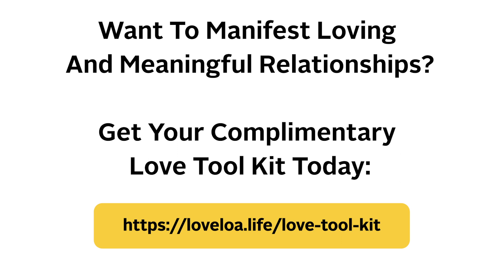How to Manifest Meaningful Love (STORY)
Are you looking for meaningful love?
We guarantee you will be able to find long-lasting love after watching this!
Check out the journey for yourself, but if you still need convincing click the link for your very own tool to help you find your soulmate!

Imagery licensed from Storyblocks, Deposit Photo & Artgrid
Audio licensed by Storyblocks & Elevated State of Self